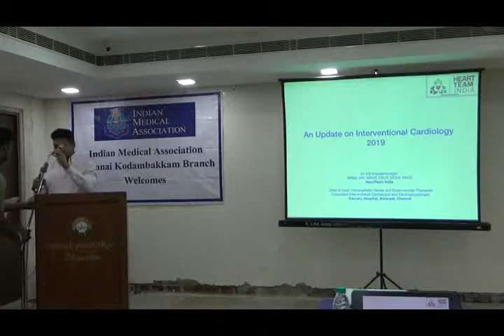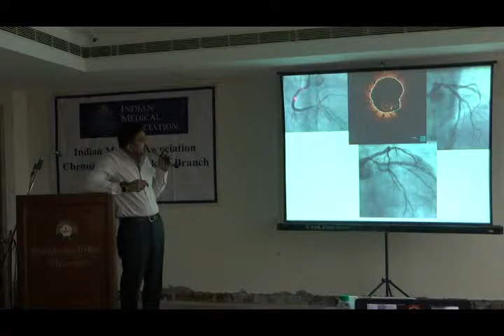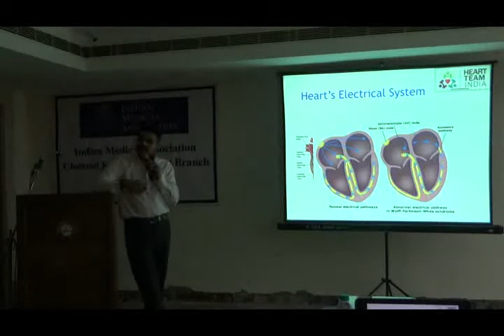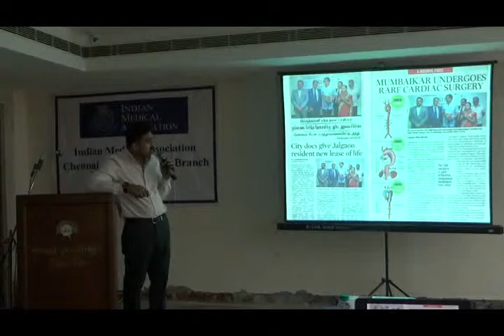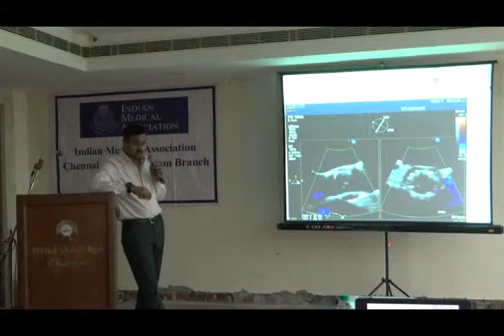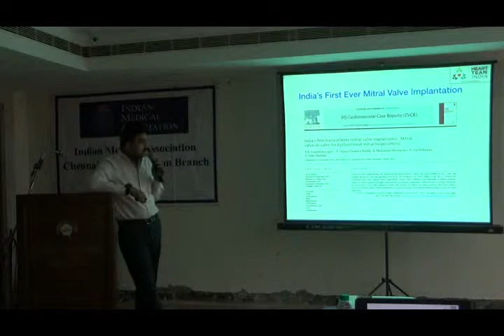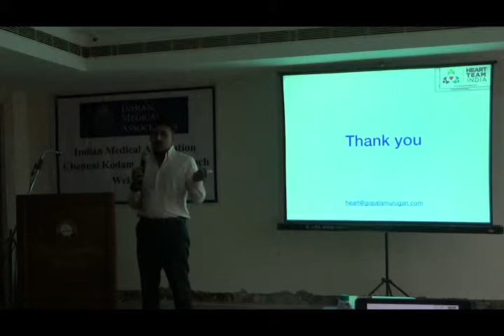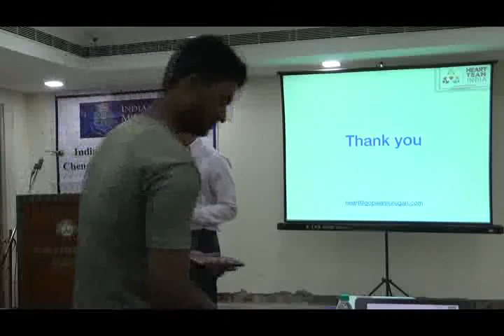An / Update on Interventional Cardiology 2019 -Dr.A.B.Gopalamurugan